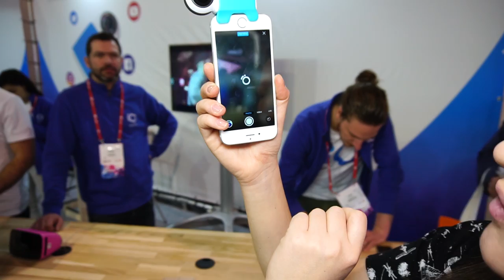Video in 360° direttamente dallo smartphone con Giroptic 📱MWC 2017📱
Tra gli accessori più curiosi presenti al Mobile World Congress c'è anche Giroptic, una fotocamera a 360° gradi che funziona con iPhone!